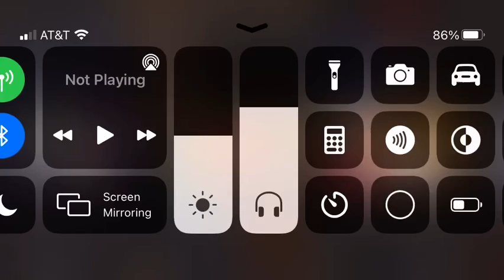“When the master of music noiced you” crappost